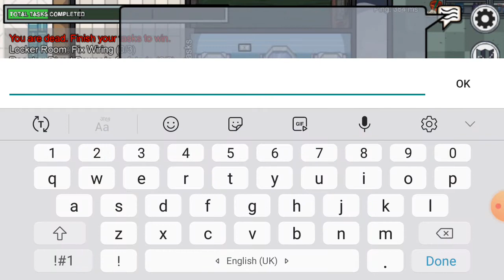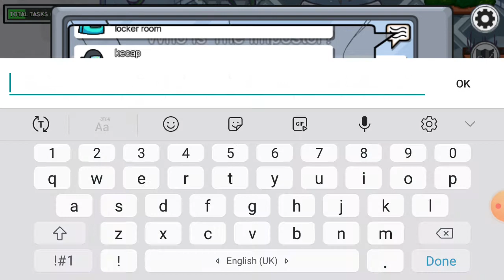among us video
hi bro i am a fan of loggy gamer chapati gamer technogamerz and hindustan gamer rohit